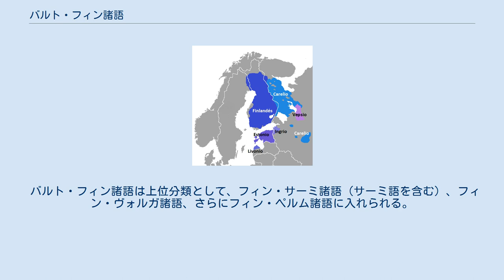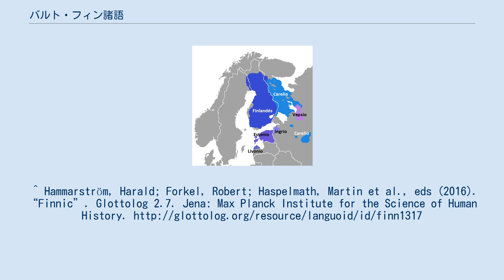バルト・フィン諸語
フィン・ウゴル語派
バルト・フィン諸語（バルト・フィンしょご）はウラル語族フィン・ウゴル語派に含まれる言語群。
単にフィン諸語と呼ぶこともある。
スカンジナビア東部、バルト海東岸、ロシア北西部で話される。
主要な言語としてはフィンランド語、エストニア語がある。
現在の話者は7百万人ほど。
ロシア領内イングリア地方の少数民族の言語も含まれ、特にリヴォニア語は母語話者が死去、ヴォート語の話者も100人足らずとなり、危機に瀕している。
ロシア語が拡がる前はこの地方一帯の土着言語であったと思われる。
 ウラル語族の他の言語と同様に基本的には膠着語であり、動詞や名詞に接尾辞が膠着することで変化する。
しかしバルト・フィン諸語では膠着に伴い、語幹の子音が変化する「子音階梯交替」が発達している。
その結果、厳密な意味においては屈折語に近づいている。
また母音調和があるが、リヴォニア語、エストニア語、ヴェプス語では衰退している。
音韻論的には長母音・二重母音が発達している。
 およそ次の言語に分けられる。
ただし中間的な方言などもあり、厳密な区分ではない。
 バルト・フィン諸語は上位分類として、フィン・サーミ諸語（サーミ語を含む）、フィン・ヴォルガ諸語、さらにフィン・ペルム諸語に入れられる。
ただしこれらの分類についてはいずれも議論が多く、系統的分類（語派）とは言えない。
^ Hammarström, Harald; Forkel, Robert; Haspelmath, Martin et al., eds (2016). “Finnic”. Glottolog 2.7. Jena: Max Planck Institute for the Science of Human History.